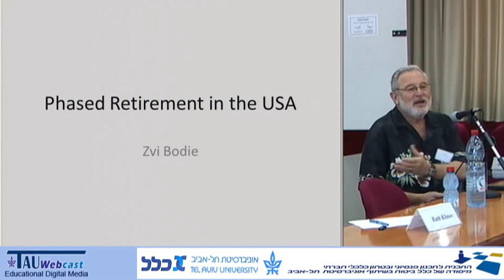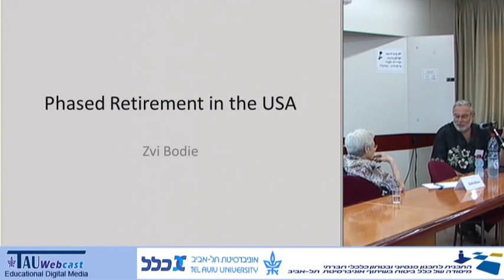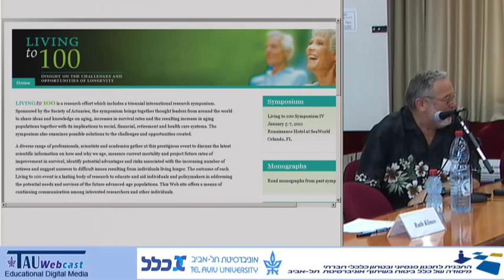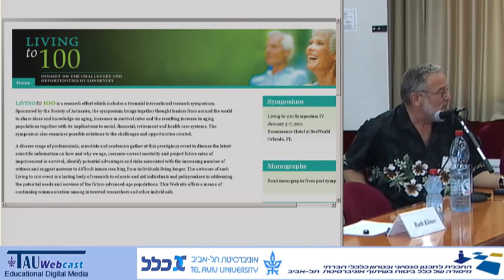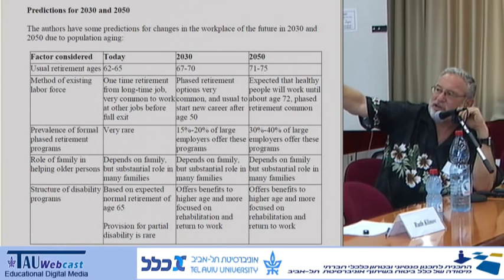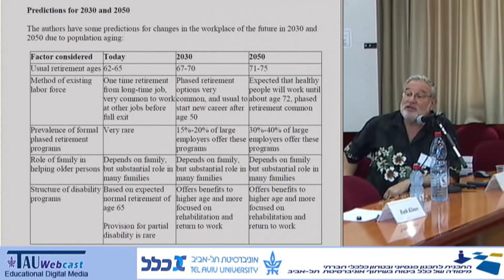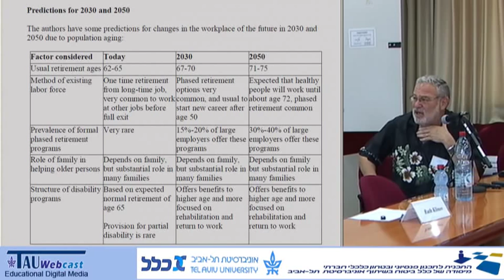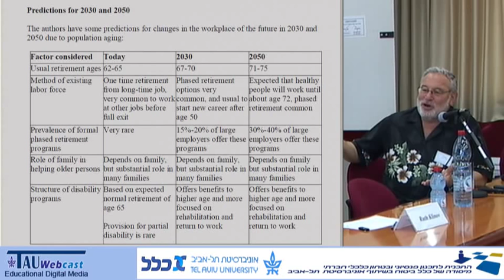Phased Retirement in the U.S.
Lecturer: Zvi Bodie - Boston University

Retirement Age Worshop - Tel-Aviv University and Clal Insurance,
Held by the Program for Pension Planning and Socio-Economic Security,
20-21/6/12